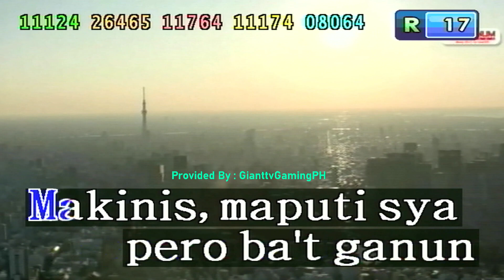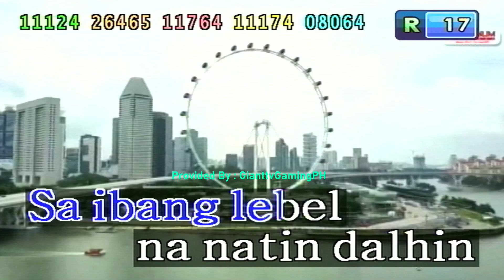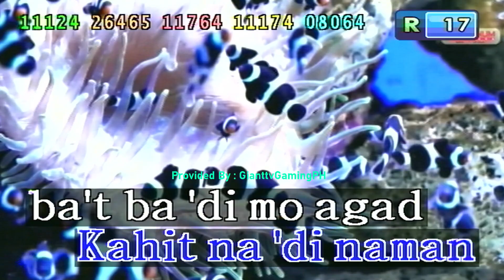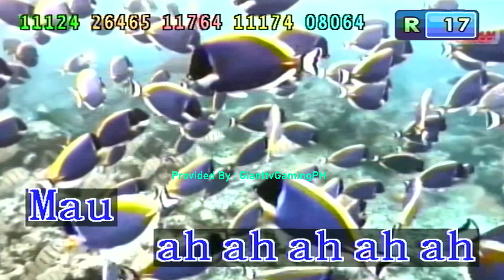Mau - Shanti Dope (Karaoke/Lyrics/Instrumental) HD (Kapitan 2 Ver 1.5)